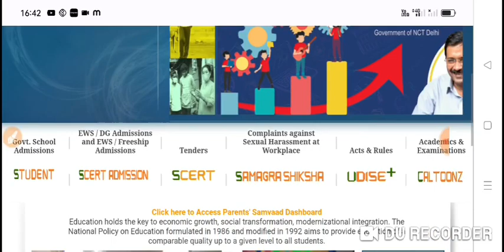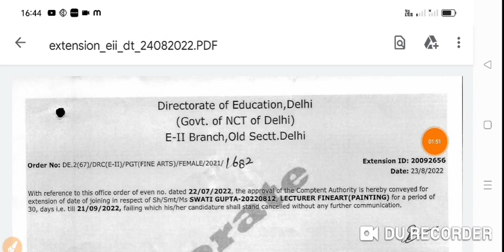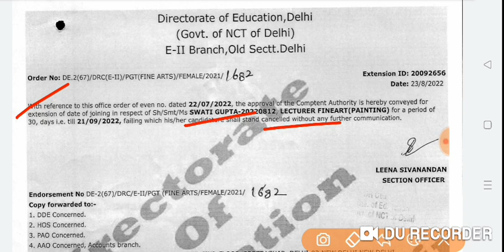DSSSB NEW TEACHER VACANCY 2022|DSSSB DOE NEW PGT PRT TEACHER VACANCY Appointment Order notice 2022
punjab sark
KVs Primary
Sarkari Naukri
बड़ी खुशखबरी DSSSB PGT TGT PRT